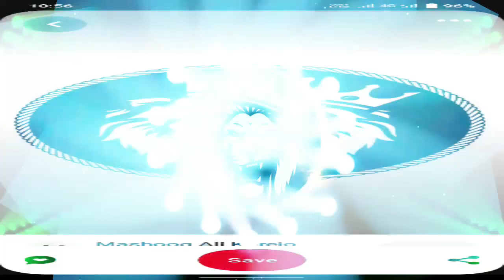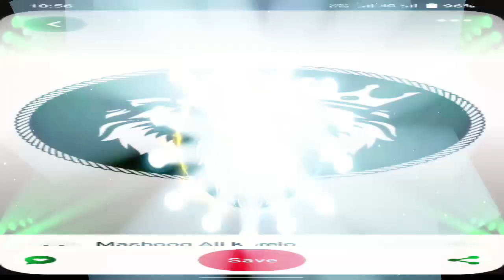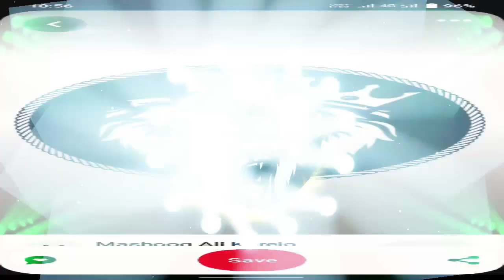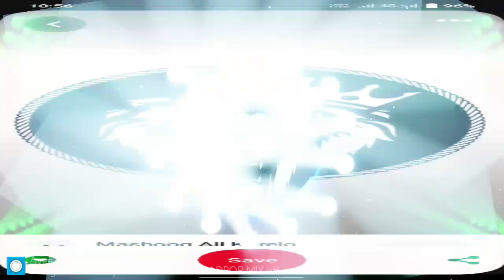Army Love Ha Majanua | Tuntunyadav Hard Bass A.D.X EDM DROP MIX official